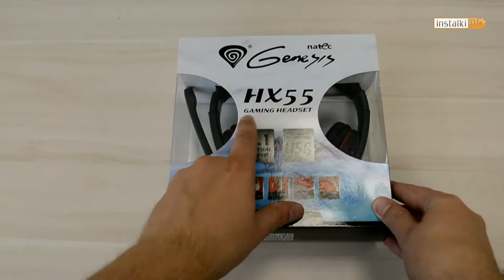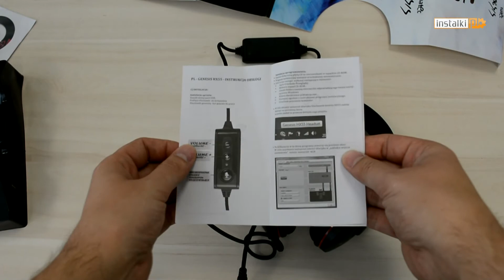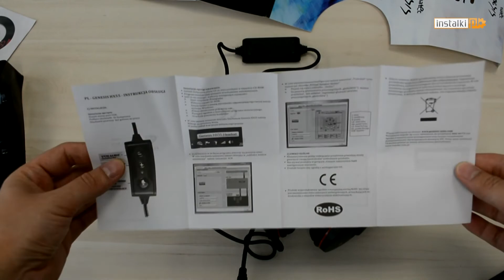Unboxing słuchawek NATEC GENESIS HX55 USB VIRTUAL 5.1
Przedstawiamy unboxing słuchawek dla graczy NATEC GENESIS HX55 USB VIRTUAL 5.1